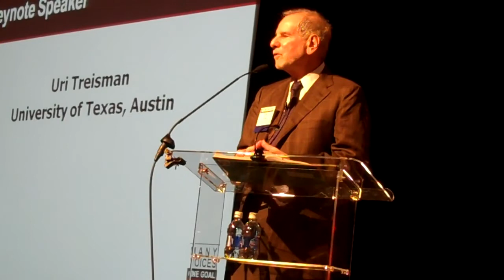Video: Uri Treisman at "Many Voices, One Goal" conference (Part 2)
Uri Treisman, professor of mathematics at University of Texas - Austin presents at the 2011 Many Voices, One Goal: Every Child Graduates Ready conference on March 24. (Part 2 of 5)